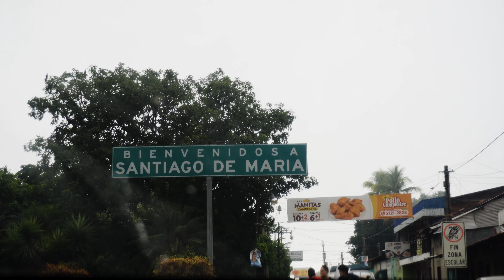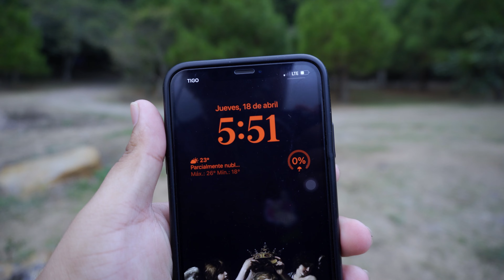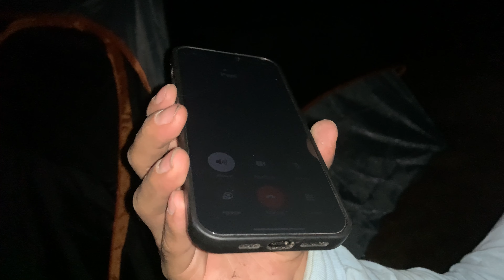Acampamos en un Volcán EMBRUJADO | Las 7 Maravillas de El Salvador | Brian Alexis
En esta ocasion iniciamos la saga de las 7 maravillas de El Salavdor con la laguna de alegria.
Una laguna rodeada de misticismo, leyendas y mitos, como el de la sirena, esta laguna se encuentra en el municipio de alegría, en Usulután.
Será que ¿nos pasa algo paranormal?

REDES/

DONACIONES/ (para ayudar al canal y hacer mejor contenido)

Gracias :) hasta la próxima.